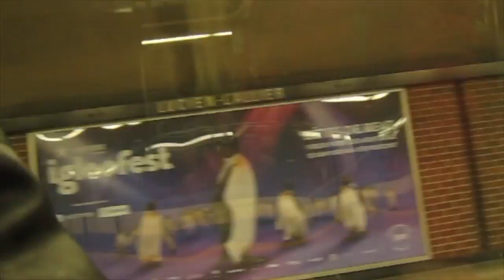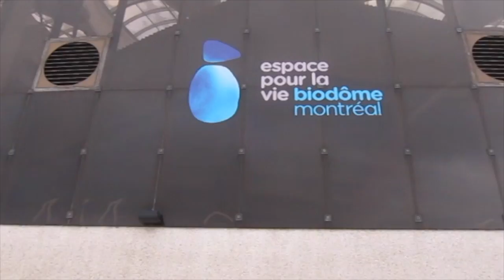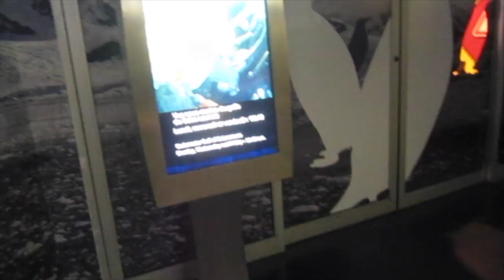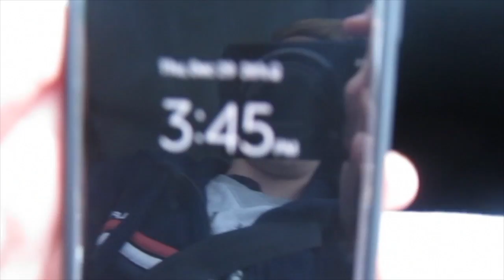I WAS BORN IN AN EGG!?!?!? (MONTREAL VLOG)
I WAS BORN IN AN EGG... JUST KIDDING.. ALL I DID WAS GO TO MONTREAL... NO BIGGIE...LOL

EQUIPMENT USED:
💗 Macbook Air 13"
💗 Canon s60 camera
💗 Tripod from Walmart
💗 IMovie

HOPE YOU GUYS HAVE A MERRY CHRISTMAS!
-K